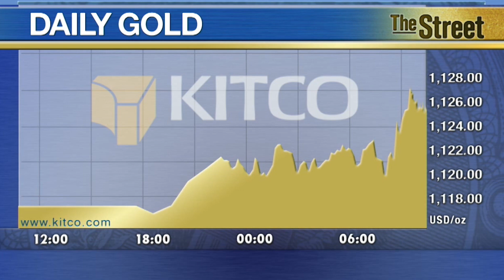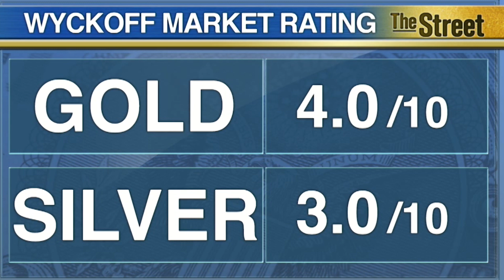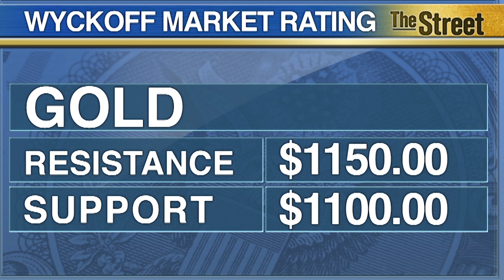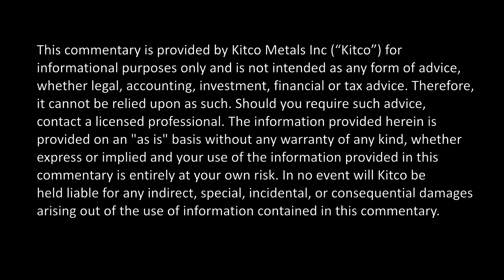Gold Up 6%, Bulls Now Look To $1,150 Level - Jim Wyckoff | Kitco News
Gold prices ended the U.S. day session higher and poked to a three-month high Monday. The metal is now up 6% for the year, leading many investors to question, ‘now what?’ Kitco Metals’ Senior Technical Analyst Jim Wyckoff chimes in noting that continued safe-haven demand and technical buying interest are featured in the yellow metal so far this year. ‘Some of the money flowing out of world stock markets early this year is moving into the safe-haven gold market,’ he explains.  April Comex gold settled the day 1% higher at $1,128 an ounce while March Comex silver settled 0.7% higher on the day at $14.343 an ounce. Wyckoff says that technically, February gold futures prices closed closer to the session high and hit a three-month high Monday. ‘While the gold bears still have the overall near-term technical advantage, prices are in a choppy six-week-old uptrend and the bulls have technical momentum on their side. Gold bulls’ next upside near-term price breakout objective is to produce a close above solid technical resistance at $1,150.00,’ he says. Kitco News, February 1, 2016.